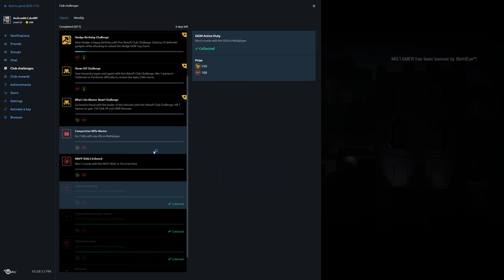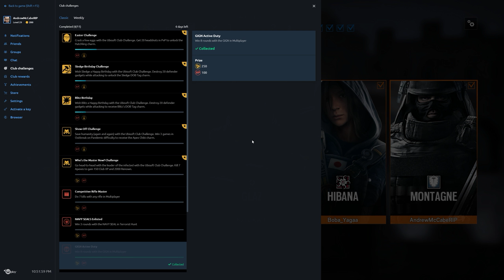Rainbow Six Siege + Part 1779 + Coastline TDM Bomb + Operation Chimera pcgaming crew